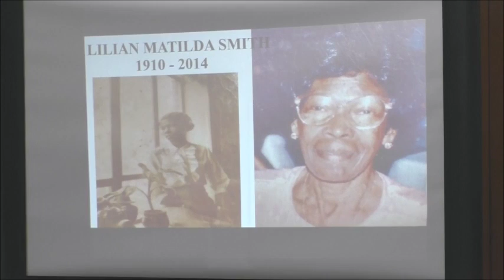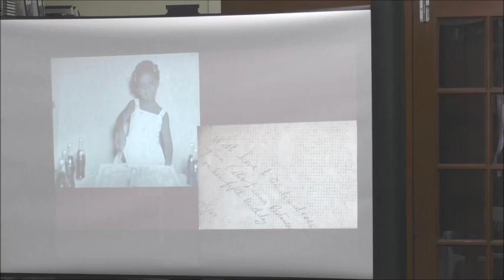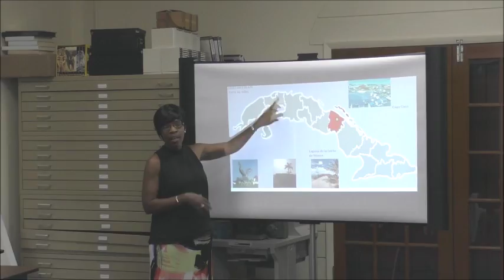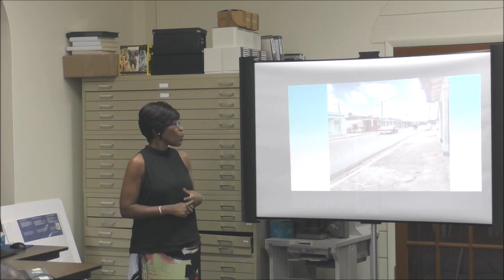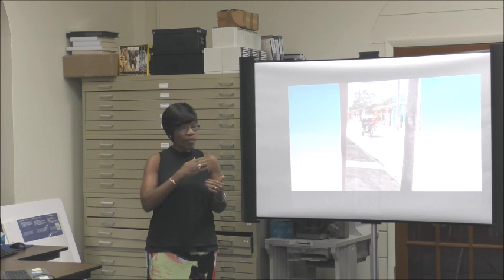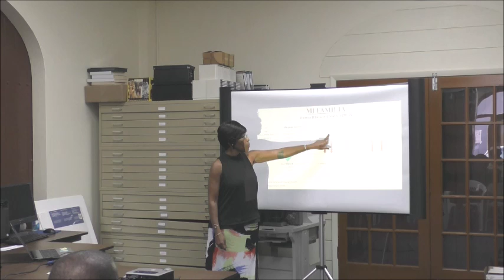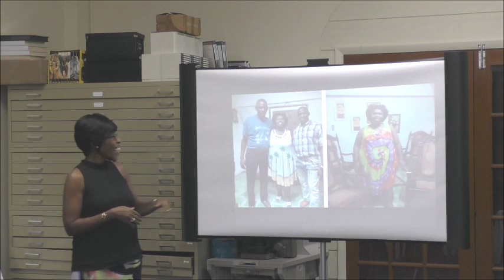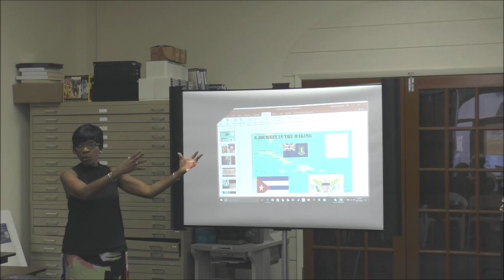Stephanie Richardson - Finding Virgin Islands Family Roots in Cuba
Join Stephanie Richardson and Larry Sewer at the Caribbean Genealogy Library on October 15th, at 2pm: for their talk on "Finding Virgin Islands Family Roots in Cuba". In this presentation the two presenters will discuss their Cuban connection, their travels to Cuba in search of relatives and the resources they used to research their family line. Bring a friend and learn about the VI-Cuba connection and tracing family roots in Cuba. The presentation is hosted at the Caribbean Genealogy Library in conjunction with the Virgin Islands Genealogical Society (VIGS).